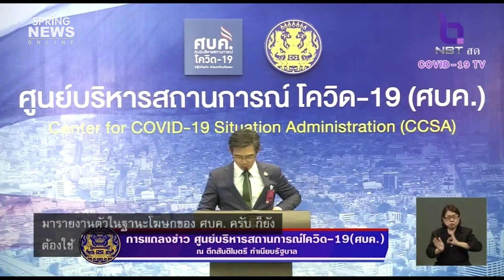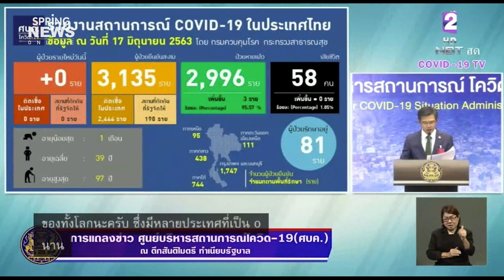Breaking News : ไทยพบผู้ติดเชื้อรายใหม่ 0 ราย ไม่มีเสียชีวิตเพิ่ม ยอดติดเชื้อสะสม 3,135 ราย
วันที่ 17 มิ.ย. 63 ไทยพบผู้ติดเชื้อรายใหม่ 0 ราย ไม่มีเสียชีวิตเพิ่ม ยอดติดเชื้อสะสม 3,135 ราย